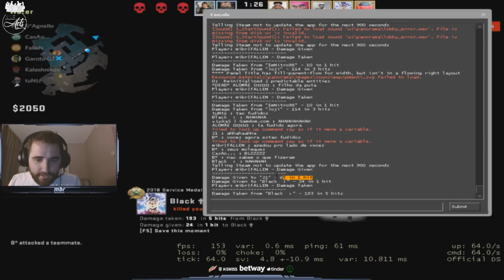COLDZERA RAIZ SEM CAMISA NA LIVE KK! TARIK DO CÉU! ‹ AleArts ›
Cupom: ''alearts1''

🎧 Músicas Usadas 🎧
🎧 Intro: Drake "Look Alive" Prod By: Tay Keith 🎧
🎧 Final:Ceu Azul - Tao Natural | COM GRAVE 🎧

Série de Motivação!

Série do Best Of Players!

Série CS:GO Highlights!

Série CS:GO Daily Vídeos!